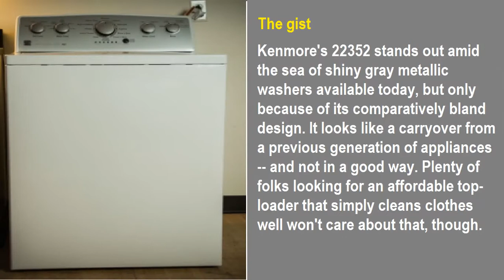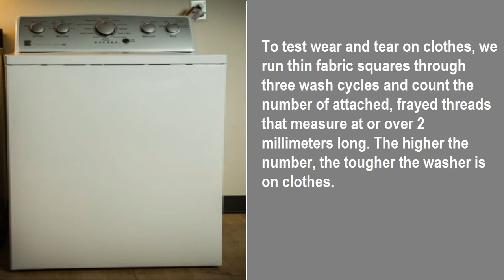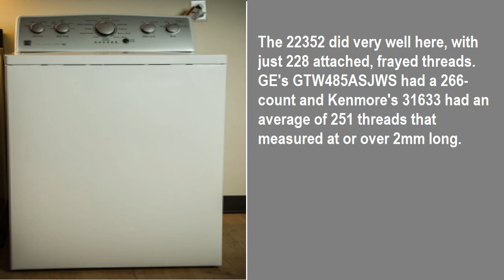Kenmore 22352 review